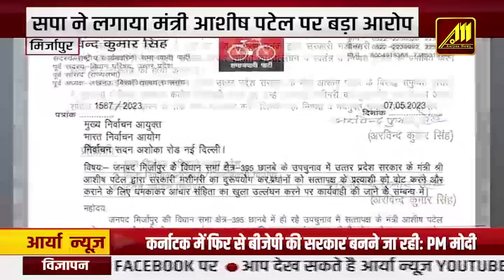गौ रक्षा विभाग की तरफ से किसान सम्मेलन का आयोजन